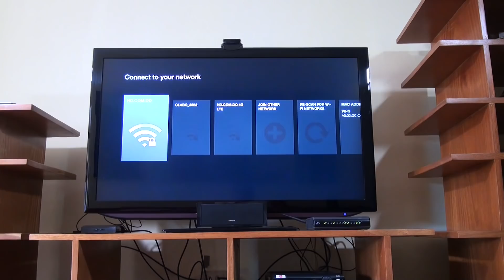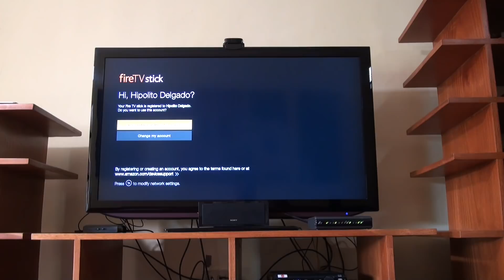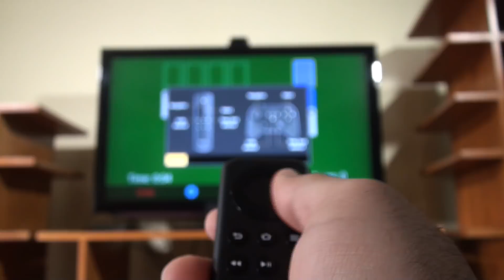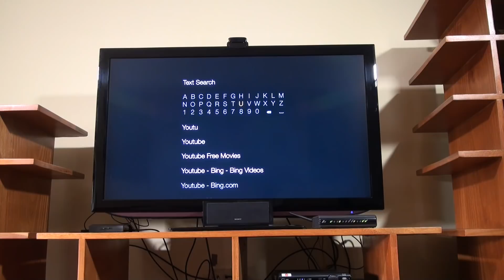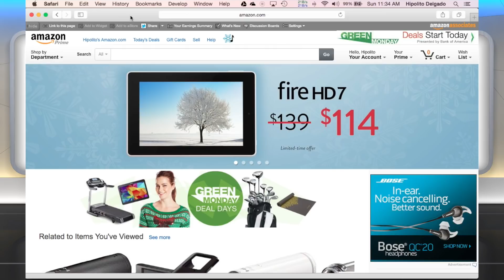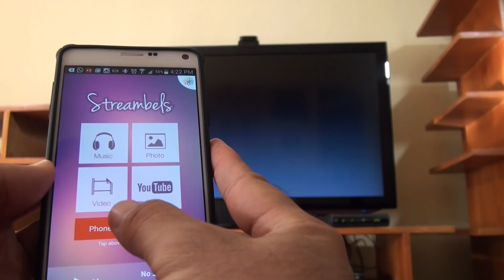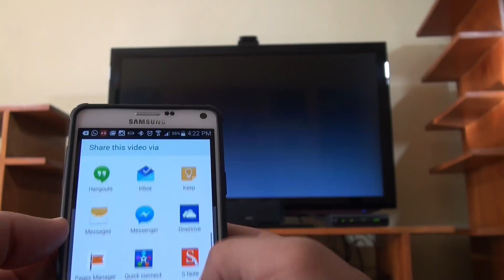Amazon Fire TV Stick (2014): Review en español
Este es nuestro review completamente en español del Amazon Fire TV Stick, el cual por un bajo costo permite prácticamente convertir cualquier televisor o pantalla con entrada HDMI en smart.